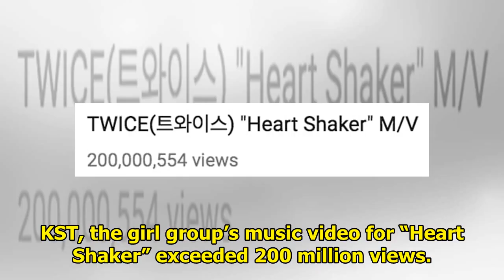TWICE's "Heart Shaker" Becomes Their 5th MV To Achieve 200 Million Views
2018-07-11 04:39:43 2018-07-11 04:39:43 Shares 4K Display. Sharethrough. Soompi.1x1 TWICE now has fi...